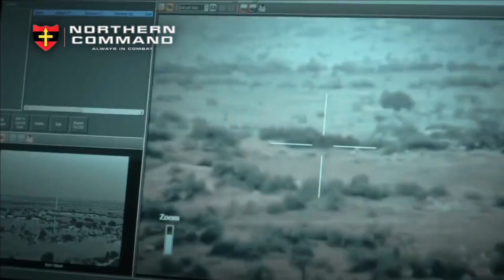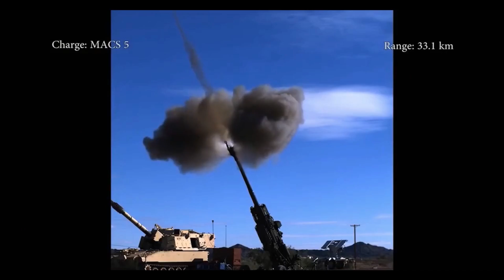2000+ precision-guided Ammunition for Indian Army : Excalibur | Terminally Guided Munitions (TGM)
Indian Army import of guided artillery

Between 1992 and 2002, Indian army has procured 3000 Russian laser-guided artillery shell Krasnopol — meant for use by the 155mm Bofors guns but the performance of the Russian guided artillery was sub-optimal, particularly in high altitude areas.

In 2019, the Army had inducted Excalibur artillery ammunition from the United States for its 155mm Howitzers. On October 20, 2019, Indian Army (IA) for the first time used the 155mm M982 Excalibur artillery rounds against Pakistani positions and terrorist launch pads across the Line of Control (LoC). 6-10 Pakistani soldiers have been killed & three terror camps have been destroyed and fourth camp was damaged. Similar number of terrorists have also been killed.

Indian Army quest for Terminally Guided Munitions (TGM)

In September 2021, DAC has given AoN of Rs 4,962 crore for the procurement of Terminally Guided Munition (TGM) and HEPF/RHE Rocket Ammunition under Buy Indian category giving a boost to Indigenous Design and Development of ammunitions.

155mm Terminally Guided Munitions (TGM)

The Terminally Guided Munitions has capability to hit a target with higher precision and lesser collateral damage than regular munitions. As the name suggest, these munitions are guided at their terminal or last stage while very close to the target for the strike with pinpoint accuracy. These munitions typically use radio signals from the global positioning system (GPS), laser guidance, and inertial navigation systems (INS)—using gyroscopes—to improve a weapon’s accuracy to reportedly less than 3 meters (approximately 10 feet). The proliferation of anti-access/area denial (A2/AD) systems is likely to increase the operational utility of Precision Guided Munitions.

The TGM will have a seeker to capture the reflected / emitted energy of the target which has been illuminated by an external laser designator which could be ground or arial platforms such as UAVs.

These munitions are going to be fired from 155mm gun units of Indian Army using more than one technique for guidance with minimum human interference. The munition should be compatible with all In-Service 155mm guns of 39/45/52 calibre gun systems. Primary mode of Guidance will be through jam resistant internal GPS/ IRNSS/GLONASS receiver. Secondary mode of guidance in addition to the primary mode may be through MMW/LASER/IR, wherein the designator will also be provided along with the munition system, capable of illuminating the target, which can operate either from a ground-based Observation Post /Air Observation Post from a helicopter/remotely controlled Unmanned Aerial Vehicle (UAV). The munition should be capable of receiving these target illuminating signals and then home onto the target. The munition should be resistant to jamming. It should have inbuilt Electronic Counter Measures which could enable its jam radio frequency generating devices along its trajectory. The Circular Error of Probability (CEP) of the munition should be less than 10 meters for all ranges while being guided in any terrain, ie plains, semi deserts, deserts, mountains and High Altitude Areas(HAA). These Terminally Guided Munitions are going to be different from the precision-guided kits, the ‘fire and forget’ Excalibur munition bought by the Army. After the Balakot air strikes in February, the Army fast-tracked procurement of 155-mm Excalibur precision-guided munition from the U.S., and it had inducted them in 2019.

Why TGMs are needed?

TGMs have lot of advantage over conventional ammunition. Though these ammunitions seem to be costly procurement in short term but turns out to be cost effective in long term. A TGM, with its precision strike capability, will be able to inflict much damage with fewer rounds as against the regular ammunition which would require more rounds. This also reduces load on the gun barrel and reduces the maintenance costs of the guns.